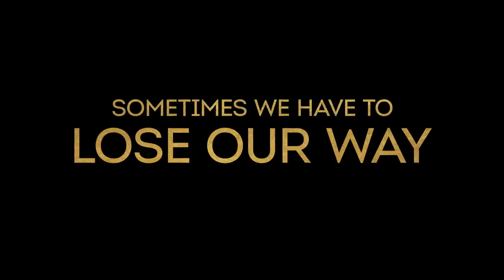Bel Air New Season Official Trailer Peacock Original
Bel-Air 2 , la seconda stagione della serie ispirata alla comedy con Will Smith, andrà in onda su Peacock a partire dal 23 febbraio 2023. La serie, per ch è riuscito a vedere la prima stagione, approccia in modo più drammatico alla storia già raccontata dallo show degli anni’90, ripercorrendo la storia del giovane adolescente che si trasferisce dagli zii per provare a sfuggire ai suoi problemi e cercare una vita migliore. Qualche tempo fa, un brevissimo teaser trailer aveva svelato le prime immagini dell’attesa serie TV, mentre il trailer ufficiale mostra le scene con la partecipazione dell’attrice Tatyana Ali, presente nel ruolo di Ashley Banks.
Il video mostra Ali nel ruolo di un’insegnante che dà consigli alla nuova Ashley Banks, dicendole che non deve lasciarsi cambiare mai da nessuno. L’annuncio dell’attrice del cast è avvenuto qualche tempo fa, confermando la partecipazione dell’attrice.